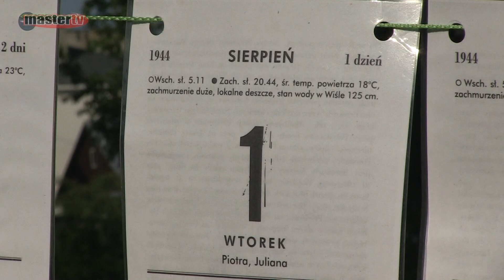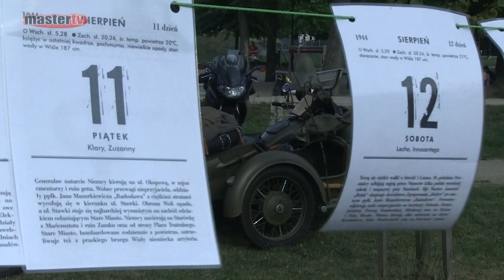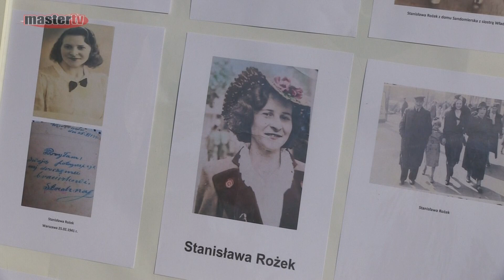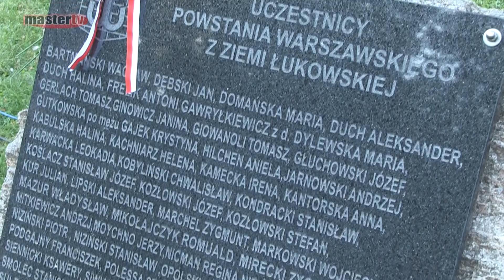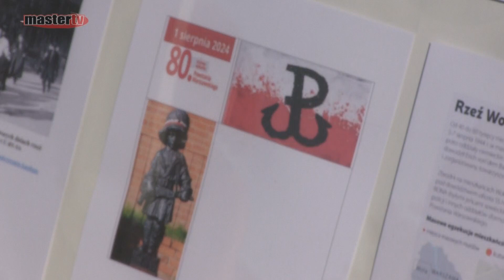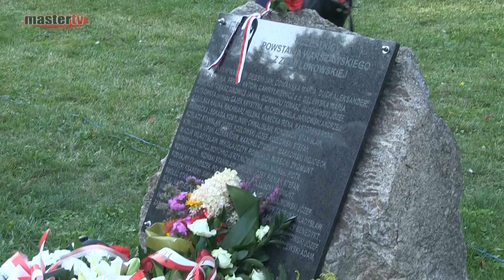MASTER TV ŁUKÓW - 80. rocznica wybuchu Powstania Warszawskiego